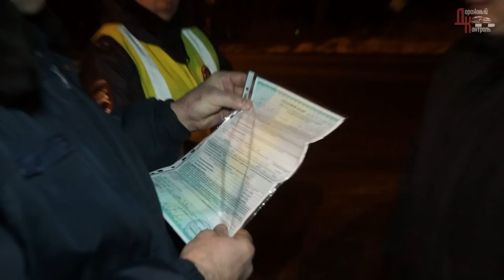ВЗЯТКА ДПС | 400 РУБ И ТЫ СВОБОДЕН | КОРРУПЦИЯ В ГИБДД. ВОРОНЕЖ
Согласно ст. 152.1 ГК РФ (принят ГД ФС РФ 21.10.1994) использование изображения граждан осуществляется в государственных, общественных и публичных интересах, кроме того оно получено при съемке проведенной в местах, открытых для свободного посещения и не является основным объектом использования.

Музыкальный трек (концовка видеоролика)